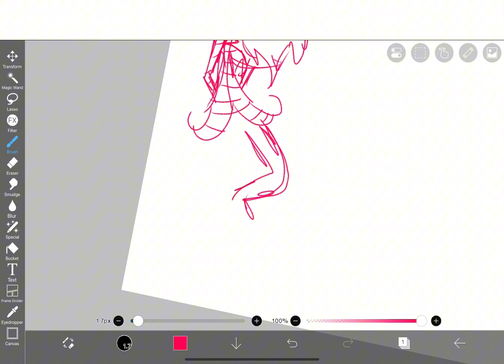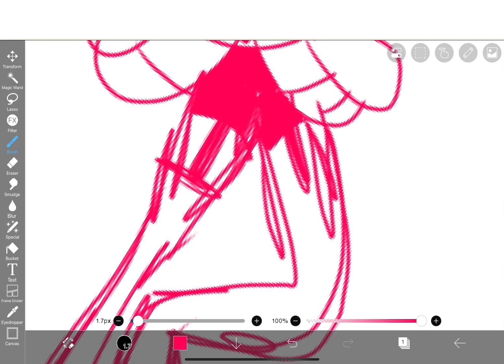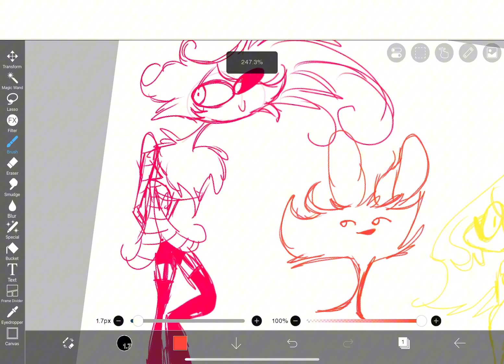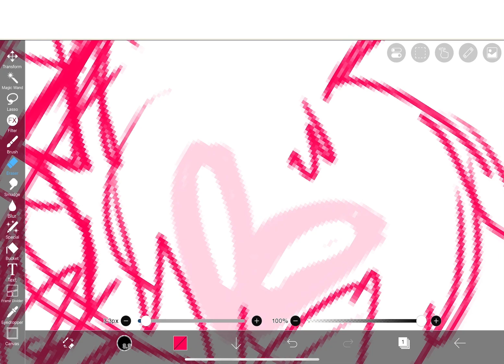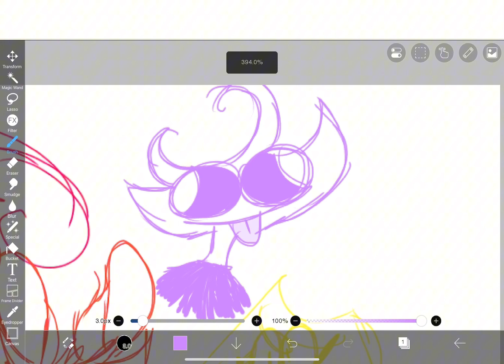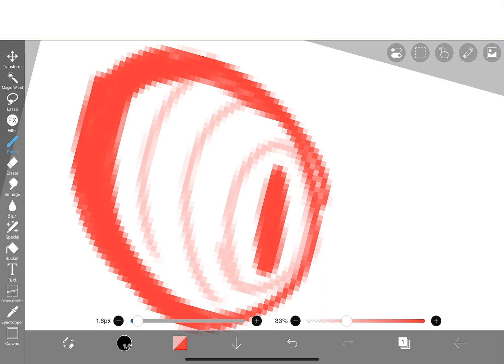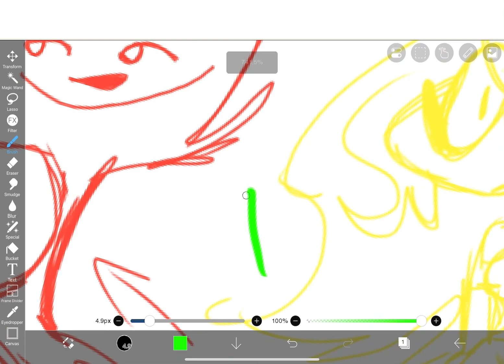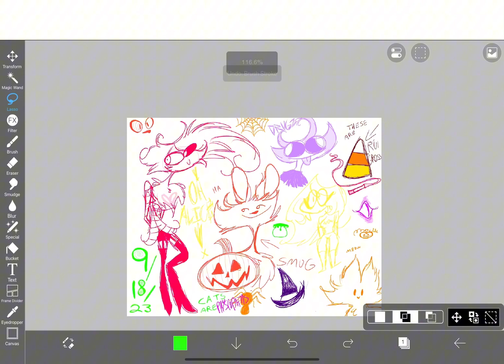Speed Sketch - VixiExotic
I Dont really have TOO many ideas for this week so your probably gonna get more bite-sized content for now. HOWEVER next week it’s gonna be BAM! BAM! BOOM! BAM! (Hopefully) so prepare yourselves!

Also awhile ago I made a second account just for like extra stuff or experimenting, and the channels name is @meow1cemeowzer , and I’m KIND OF HAVING A DILEMMA over THAT name and my current channel name that being @VivzPhobia as I have been content with this user since mid June, buuuttt I kinda now like the “VivzPhobia” one MORE, but I already have SO much stuff of my merchandised to the “VixiExotic” name now, that I think it would be a risky move, but idk, so my current plan being. Wait a While. See how You Feel. Experiment. And Decide.

Let me know how you feel about the POTENTIAL change.

Program/App : IbisPaint X

That’s really it for this video (like I said. bite sized.